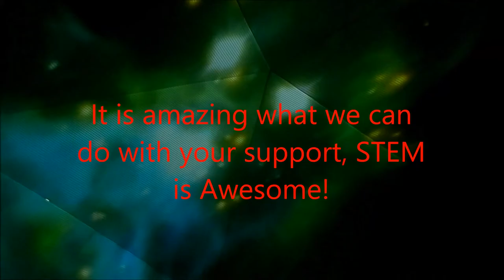Planetarium show #1 at palmdale Learning Plaza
We built a planetarium in our science class thanks to the support of GBLA, LA Promise Fund. this is one of the shows!